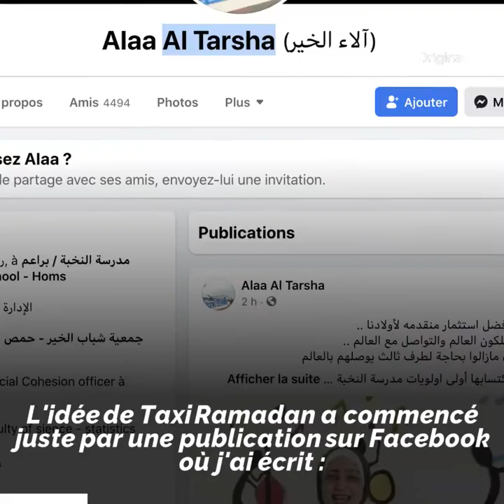Découvrez le "Taxi Ramadan" ! 🇸🇾🚕🌙🥘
Alaa Al Torsha, une institutrice syrienne a transformé sa voiture en taxi pour livrer les repas du Ramadan aux pauvres ! La Taxi Ramadan offre le repas et la joie ! Regardez ! 🇸🇾🚕🌙🥘